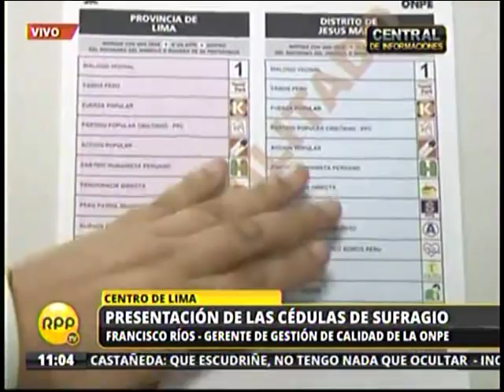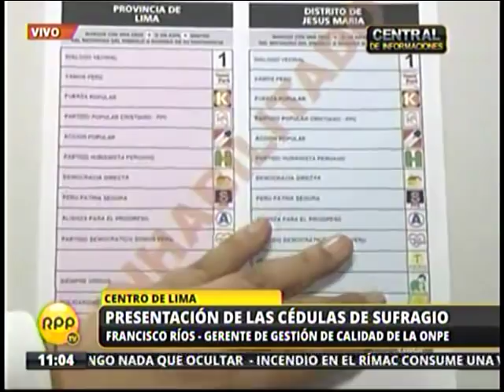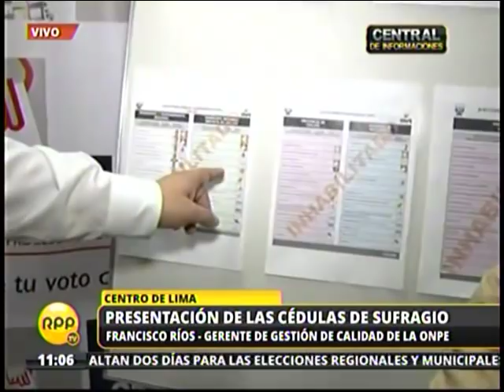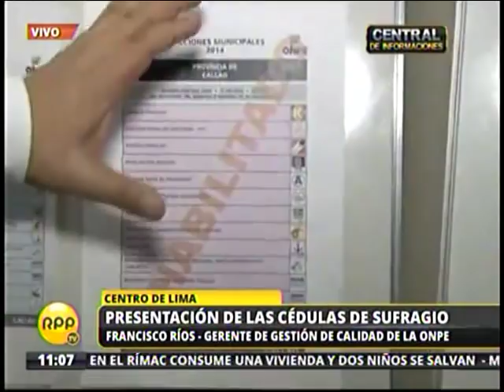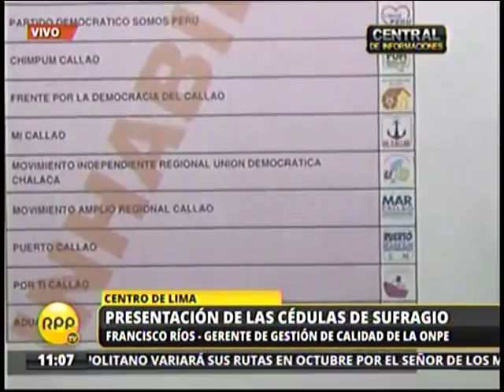ONPE explica cómo se debe marcar en la cédula de votación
La Oficina Nacional de Procesos Electorales (ONPE) explicó cómo es que los ciudadanos deberán marcar en las cédulas de sufragio a la hora de emitir su voto este domingo 5 de octubre.